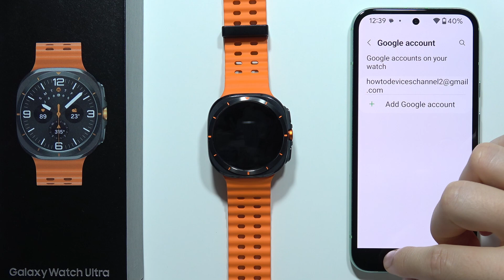SAMSUNG Galaxy Watch Ultra: How to Add Google Account?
Discover how to add a Google Account to your SAMSUNG Galaxy Watch Ultra. This tutorial will guide you through the process of linking your Google Account to your watch. Follow these steps to ensure your accounts are properly connected and you can access all Google services on your Galaxy Watch Ultra. It's quick and simple to get everything set up and running smoothly.

If for some reason this video to Samsung Galaxy Watch Ultra did not help you, then leave a comment and describe your problem, I will try to respond as soon as possible and help you.